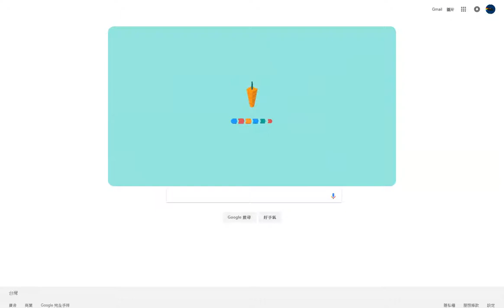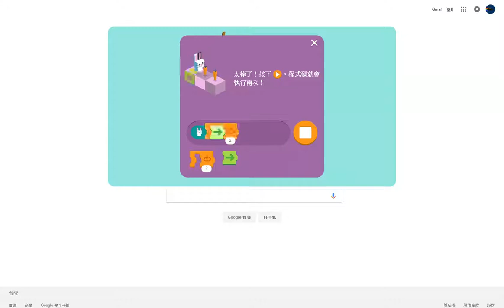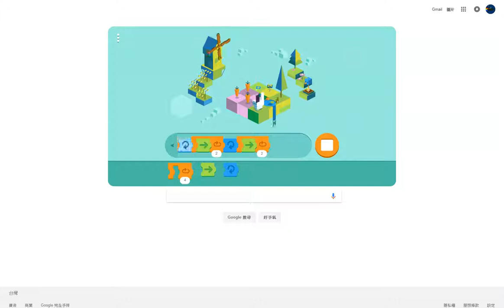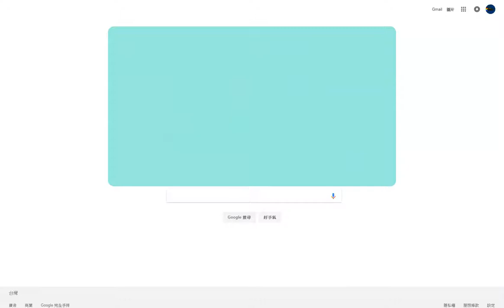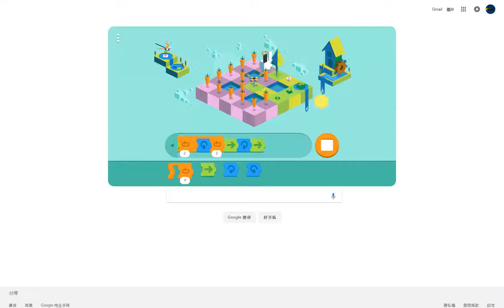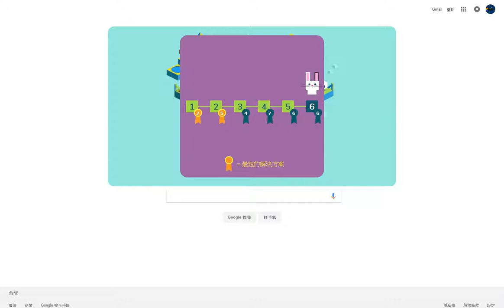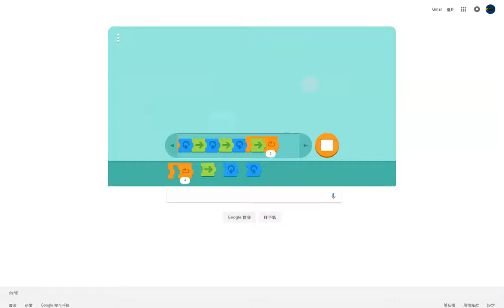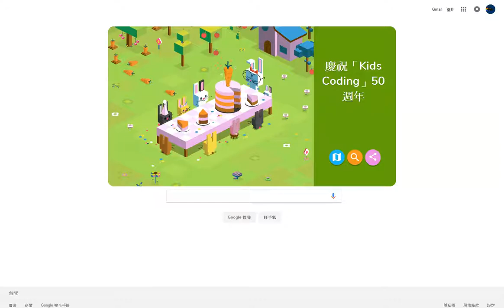Google 兒童語言程式 [2017-12-05]